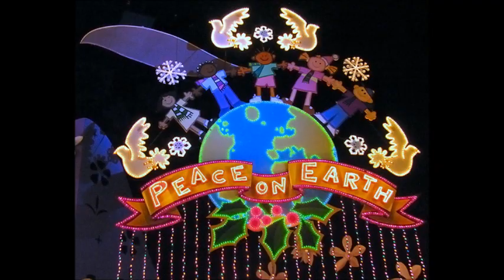Carol Tyme, Engelbert Humperdinck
Carol Tyme: Oh Come Alll Ye Faithful/The First Noel/It Came Upon A Midnight Clear/Hark the Herad Angels Sing/Joy to the World/We, Three Kings/O Holy Night